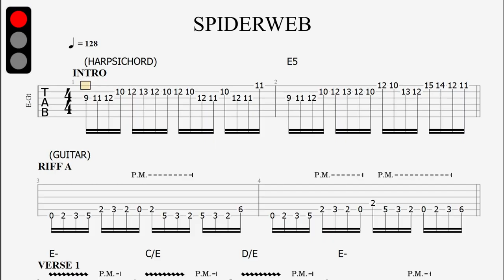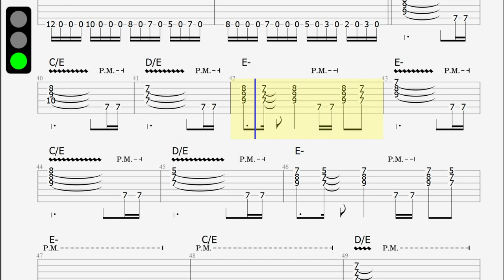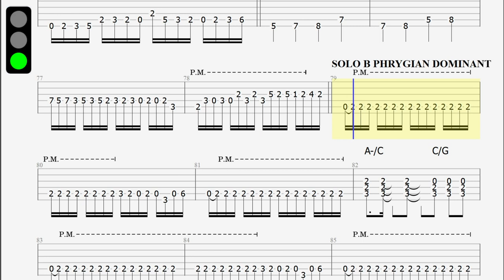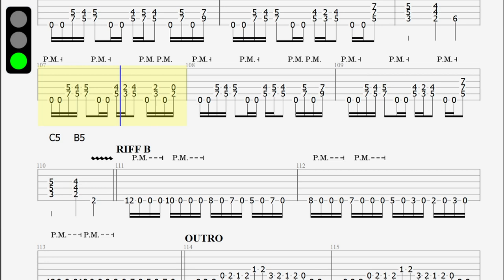Neoclassical Metal backing track - E minor - 128bpm - Spiderweb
Neoclassic metal backing track in the style of Yngwie Malmsteen and Stratovarius (almost for the harpsichord).